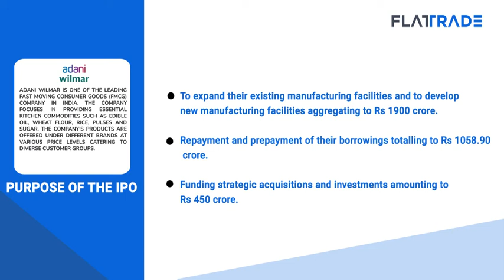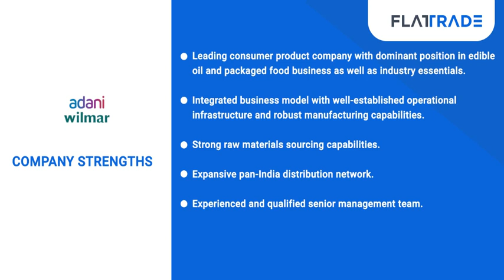Adani Wilmar IPO details | Adani Wilmar IPO price | Adani Wilmar IPO review